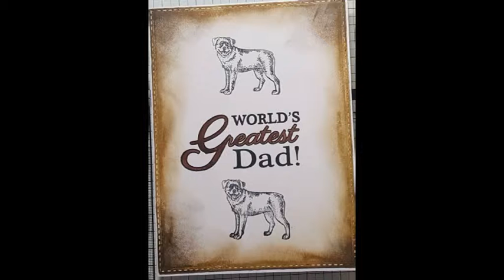World Greatest Rottweiler Daddy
I created this card by using my Rottweiler and world greatest dad stamps plus distress crayons

Rotties have a reputation for being viscous attack dogs, this is not their true nature.Rotties are incredibly loyal, loveable, calm and also will protect their family fearlessly people have difference views about the rotties but I must say since I got my hubby a rotties 5 years ago ive never look back beautiful breed

ALL NIGHT MEDIA STAMP - ROTTWEILER
SIZZIX BIG SHOT EXPRESS ELECTRIC MACHINE
MARTHA STEWART SCORING BOARD
FISKARS SURECUT PLUS PERSONAL TRIMMER
HAMPTON ART - PERFECT STAMP TOOL
WHITE CARD STOCK
SPECTRUM NOIR - SPARKLES
DISTRESS CRAYON - VINTAGE PHOTO,BLACK SOOT